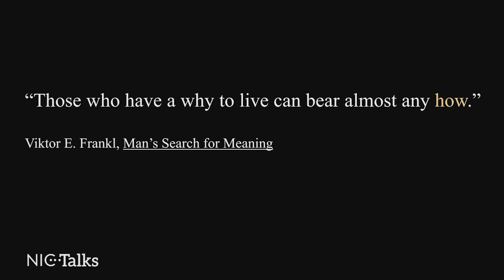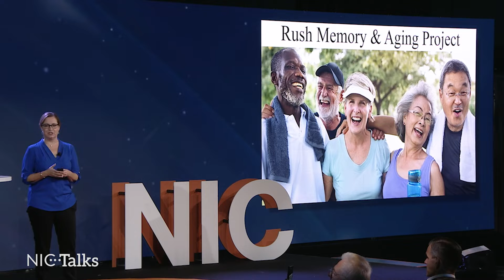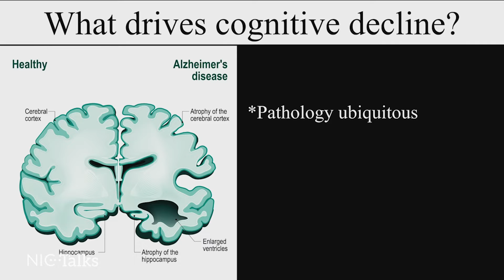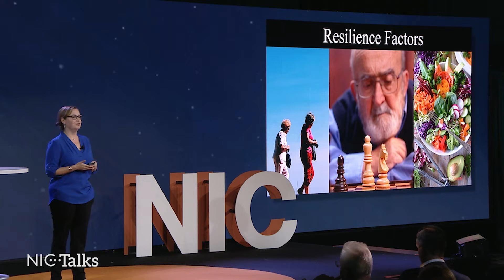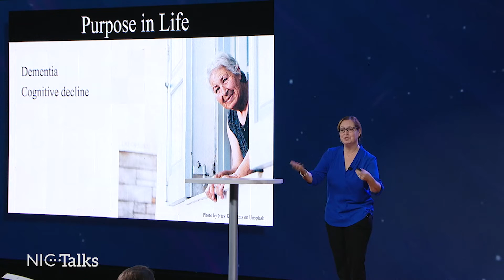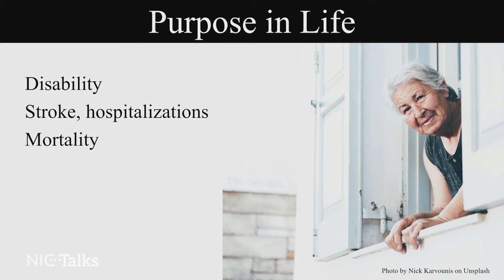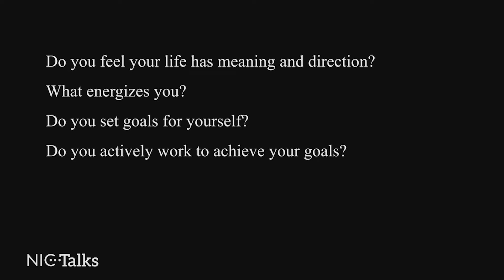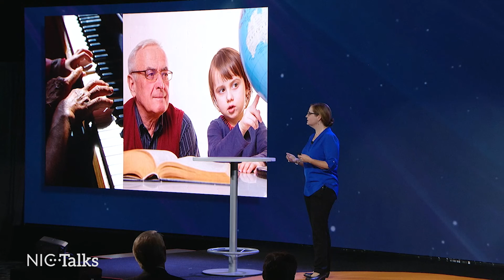NIC Talks 2019 | Patricia Boyle | Rush University Medical Center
Patricia Boyle, Ph.D., Professor, Alzheimer's Disease Center, Rush University Medical Center, shares her NIC Talks, Protecting Against Cognitive Decline, at the 2019 NIC Fall Conference.

Save The Date: October 6-8 & 13-15
The 2020 NIC Fall Conference: The Essential Virtual Experience.